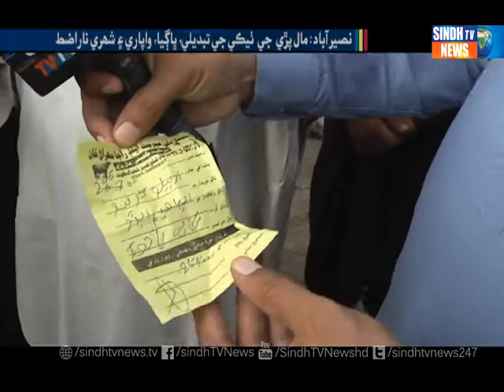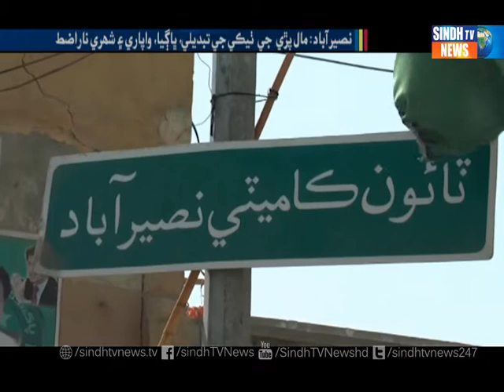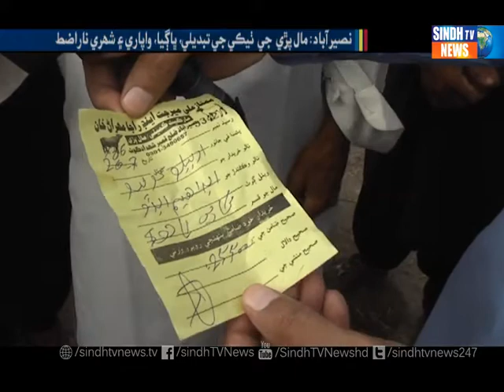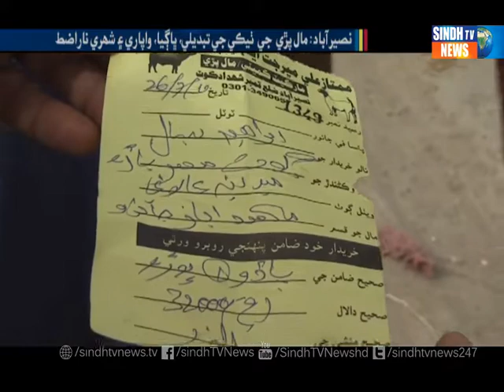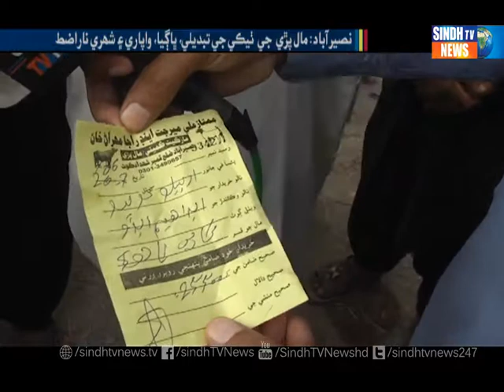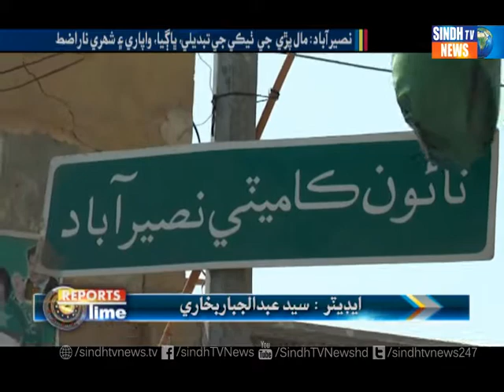Naseerabad jee Maal Pree Report l SindhTVNEWS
Sindh TV News is the "First Ever Sindhi News Channel" providing its viewers latest
International,National,Regional, Sports and Showbiz News.